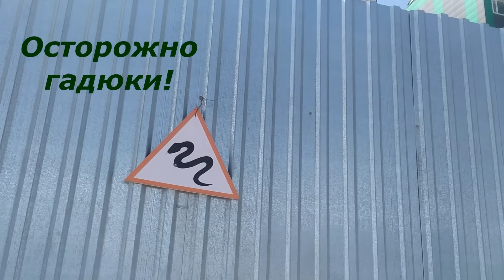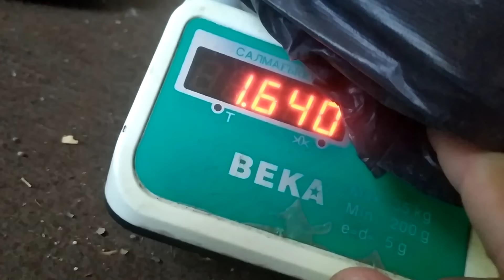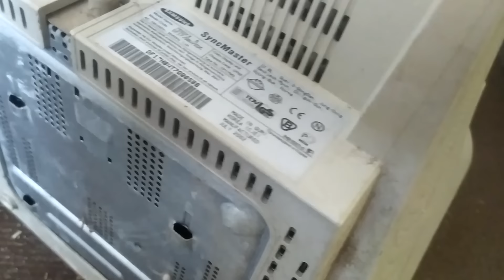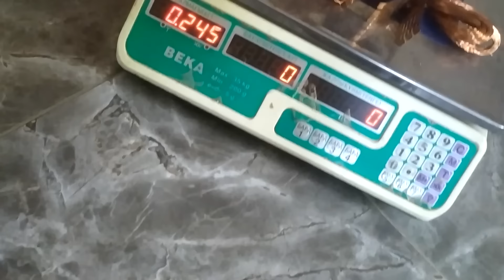ИЩУ МЕДЬ В ОКРЕСНОСТЯХ АЛМАТЫ! ПОИСК МЕТАЛЛОЛОМА И АЛЮМИНИЕВЫХ БАНОК! ДОБЫВАЮ МЕДЬ И ЛАТУНЬ!